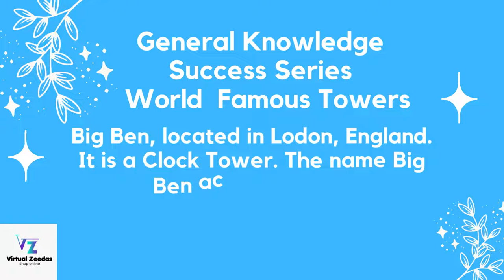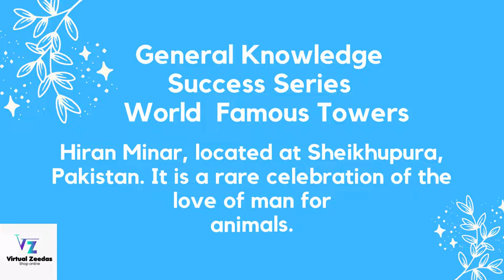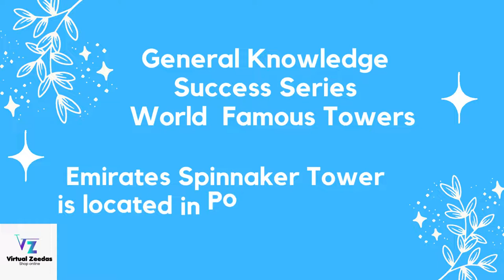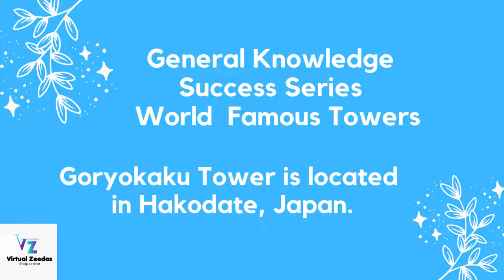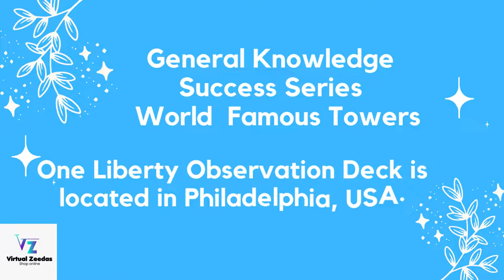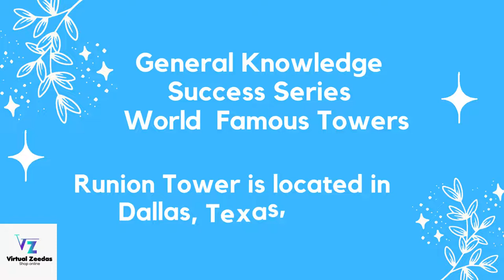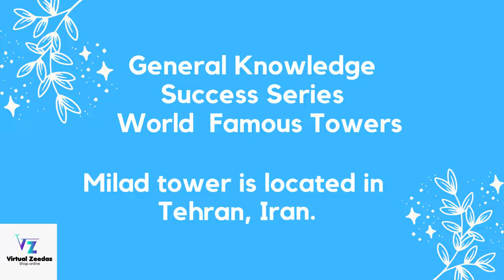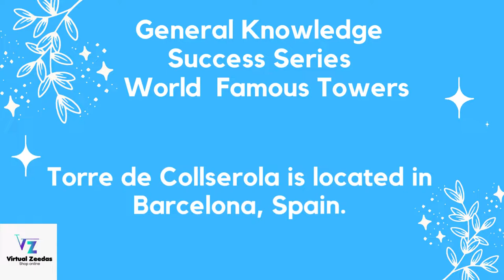World Famous Towers |World General Knowledge |Gk PPSC FPSC|PPSC Past Papers|NTS OTS PTS FPSC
Aoa

° Tourist Places
° Beautiful visits
° Latest news
° Success Stories
° Professional's Interviews

vocabulary-words-English-learn-with-meaning,
vocabulary-words,
vocabulary-with-urdu-meaning,
vocabulary-gre,
vocabulary-for-css-exam,
vocabulary-for-ielts,
vocabulary-English,
vocabulary-builder,
vocabulary-for-kids,
vocabulary-words-English,
vocabulary-by-rani-mam,

° Tourist Places
° Beautiful visits
° Latest news
° Success Stories
° Professional's Interviews